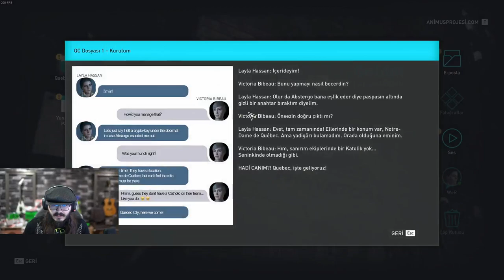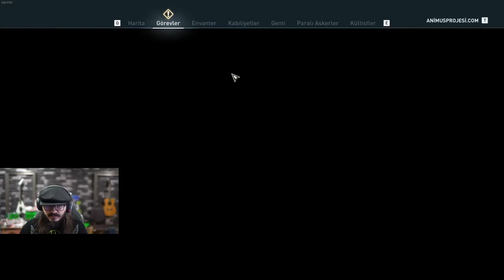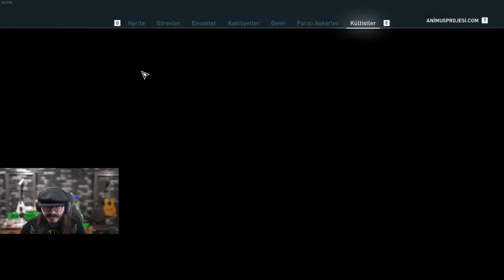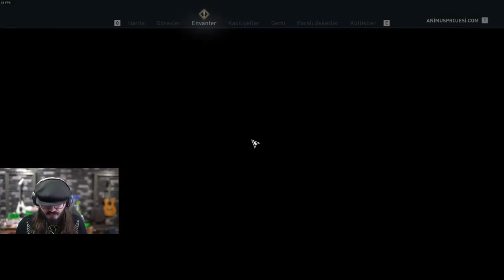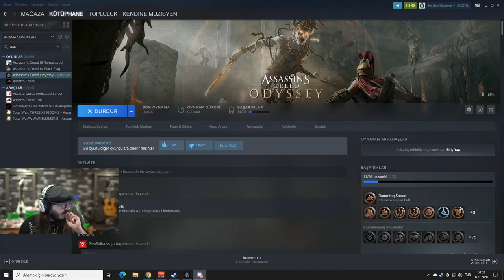KENDİNE MÜZİSYEN ASSASSİN'S CREED ODYSSEY OYNUYOR #9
🔔 kanalımdan çan simgesine tıklayarak paylaşaçağım yeni videolardan haberdar olabilirsin

Etiket: kendine müzisyen assassin's creed odyssey bölüm 9 yeni